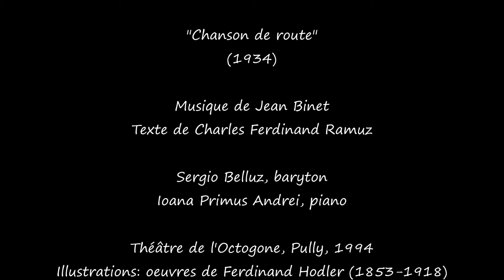Sergio Belluz & Ioana Primus Andrei - Chanson de route (Jean Binet - C. F. Ramuz, 1934)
Chanson de route (1934), musique du compositeur suisse Jean Binet sur un texte de l'écrivain suisse Charles Ferdinand Ramuz

Sergio Belluz (baryton) et Ioana Primus Andrei (piano)

Enregistrement public, Théâtre de l'Octogone, Pully, 1994

Illustrations: oeuvres du peintre suisse Ferdinand Hodler